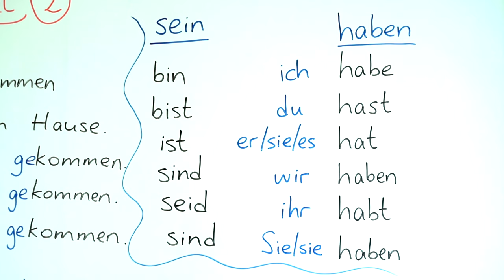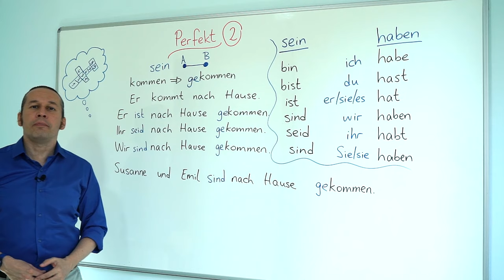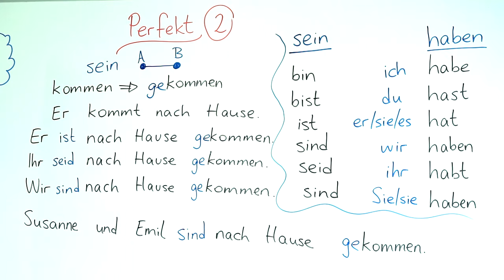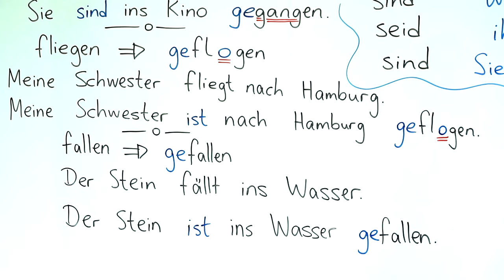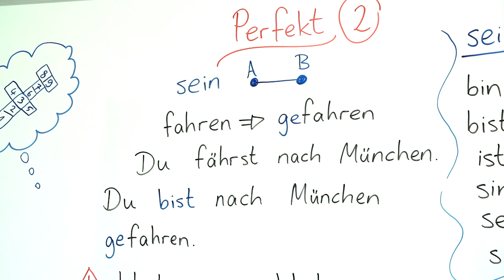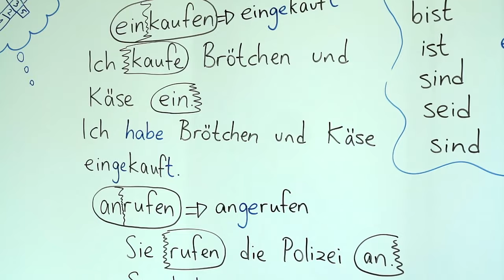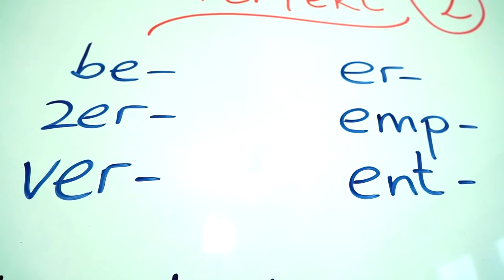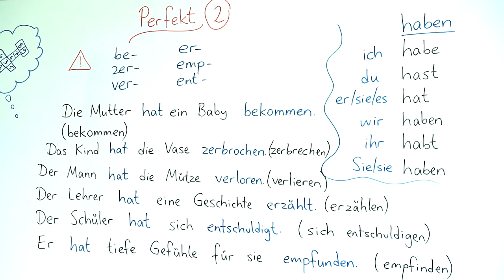Almanca Temel A1/A2 Ders - 25 Bölüm - 2 "Perfekt" -di'li Geçmiş Zaman, "Haben" ve "Sein"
Almanca öğreniyorum diyen herkese merhaba. Bu Almanca Kolay dersimizde, Almanca "Perfekt" yani "-di'li geçmiş zaman konusunu öğreniyoruz." Perfekt" de "Präteritum" gibi genel olarak miş’li geçmiş zaman dışında kalan tüm geçmiş zamanları ifade eder. Ancak biz burada Perfekt genelde di’li geçmiş zaman olarak Türkçeye çevrildiğinden bu zamanı böyle adlandıracağız.

Perfekt şimdiye kadar gördüğümüz iki zamanın aksine fiilin köküne takı eklenerek meydana getirilmez. Perfekt, "haben" veya "sein" yardımcı fiili ve geçmiş zamanı teşkil edecek fiilin Türkçe'ye “geçmiş zaman ortacı” olarak çevrilen Partizip Perfekt şekli kullanılarak yapılır. İki parçadan meydana gelen bir zaman olduğu için Perfekt, “birleşik zamanlar”dan biri olarak tanımlanır. Kolay gelsin iyi çalışmalar.

Tabii bu konuları öğrenirken bir çok yeni Almanca kelime de öğreneceğiz. Almanca kelimeleri öğrenirken artikeli ile beraber ezberleyelim ve doğru telaffuzunu öğrenmek için bol bol tekrar edelim.